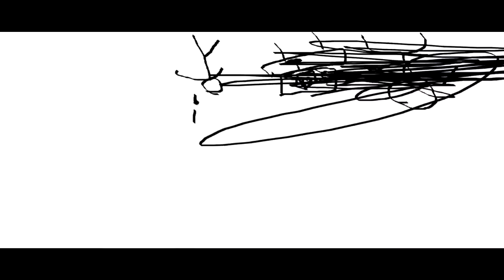THE EPICNESS OF Funny Destroy Tops + Funny Angry Voice Tops + Funny Angry Tops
Funny Destroy Tops + (Funny Angry Tops + Funny Angry Voice Tops (Swap))

(Free)